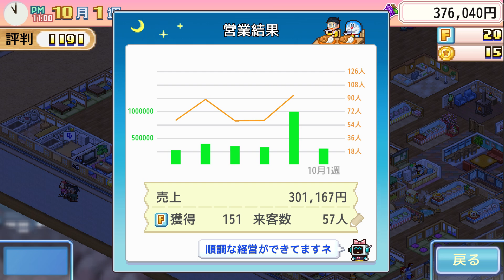【実況】藤子・F・不二雄オールスター！ドラえもんのどら焼き屋さん物語をツッコミ実況Part18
カイロソフトのシミュレーションは
どれか一つやれば十分といわれるが
それなら知ってるキャラのゲームをやりたいよねってことで
ドラえもんのやつやります

ドラえもんとは名ばかりで
実は藤子・F・不二雄作品のオールスターキャラだったりします

鉄人兵団のザンダクロスは
インパクトでかかったよね！